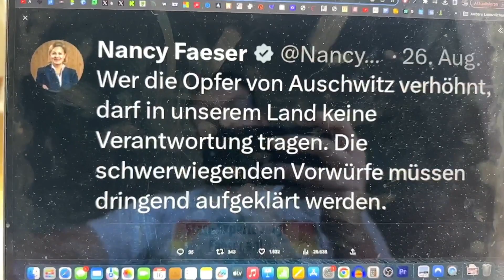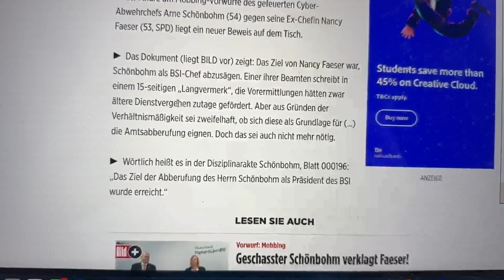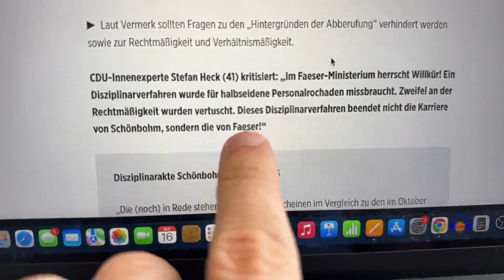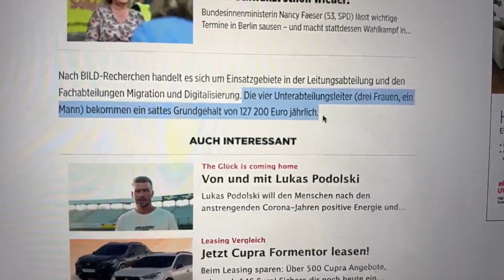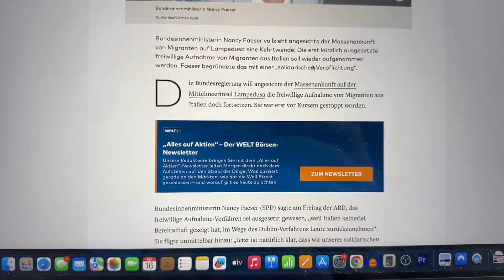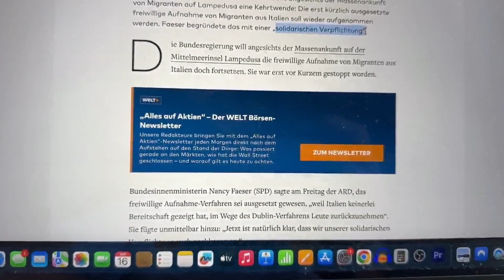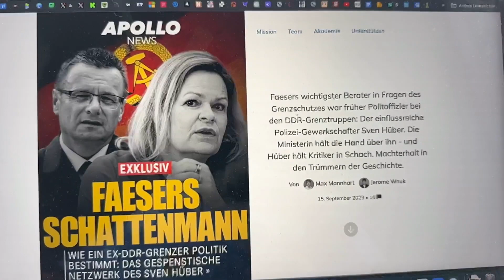Breaking： Filz Verdacht bei Faeser!